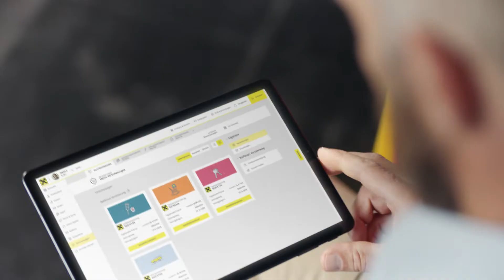Raiffeisen Mein Elba - die digitale Vericherungsmappe - 3D Special Effects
Werbespot für Raiffeisen Österreich.
SFX: The Soulcage Department
Produktion: Sabotage Wien
Agentur: Ogilvy Wien